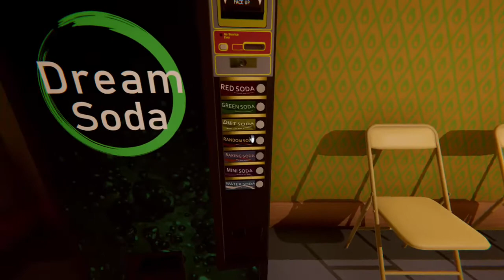Playin SuperLiminal part3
i got a little smarter kinda